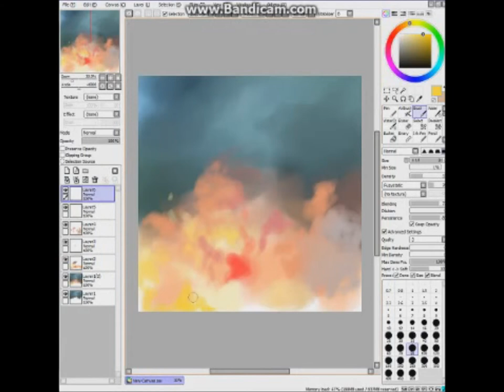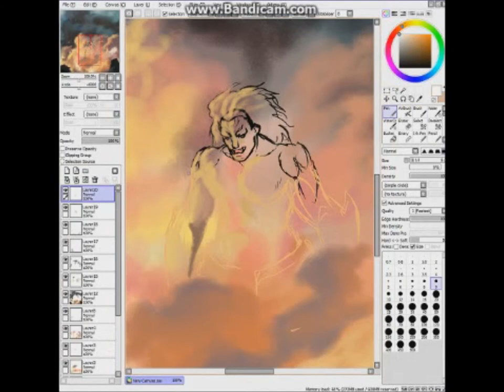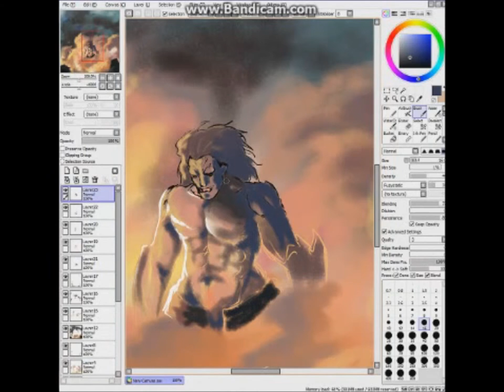Nuvenim Draws Heracles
Title.